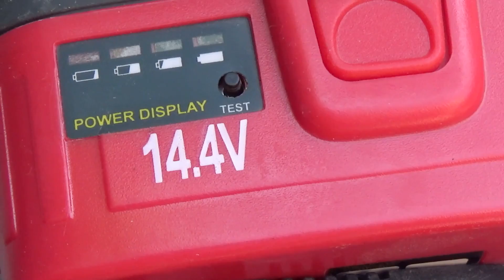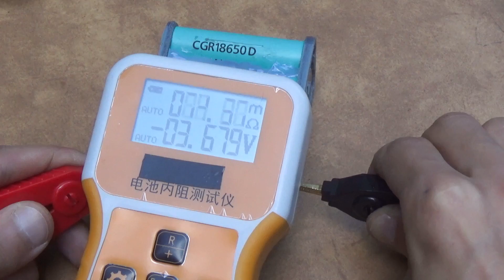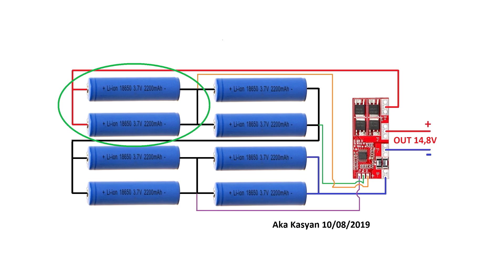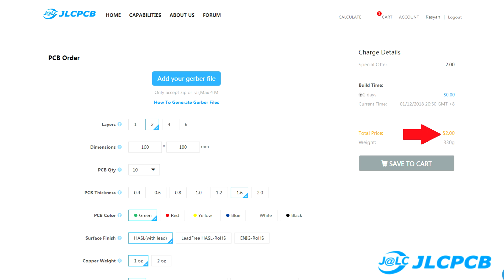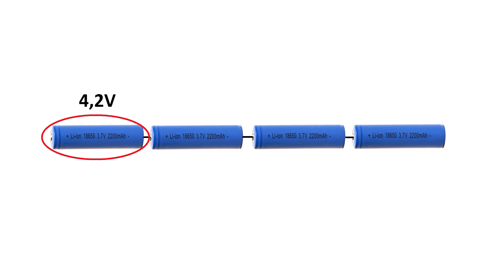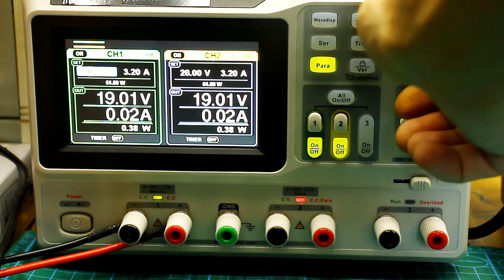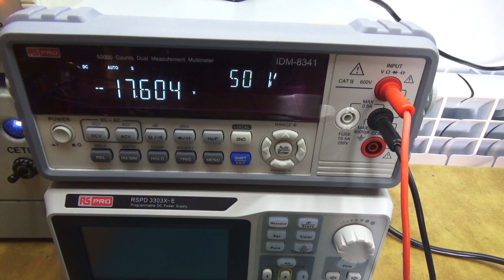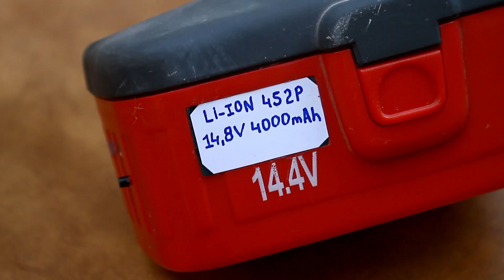The Big upgrade screwdriver